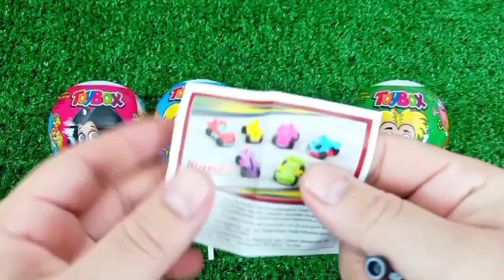ASMR RAINBOW 막대사탕과 과자! 맛있는 무지개 막대사탕ASMR Mukbang 두찜 신메뉴 스팸부대찜닭 먹방 떡볶이 튀김 치즈볼 | HIU